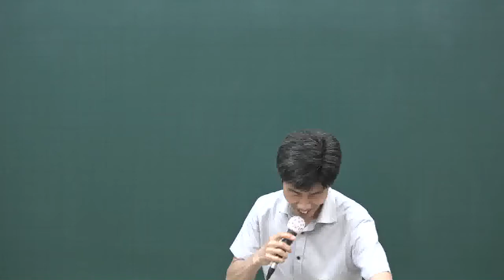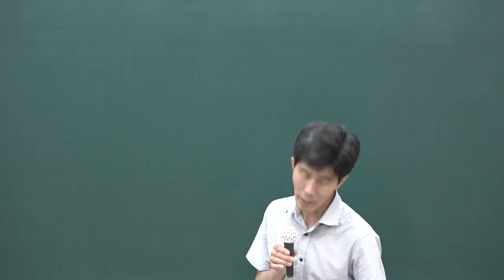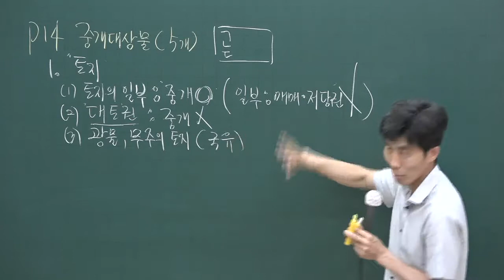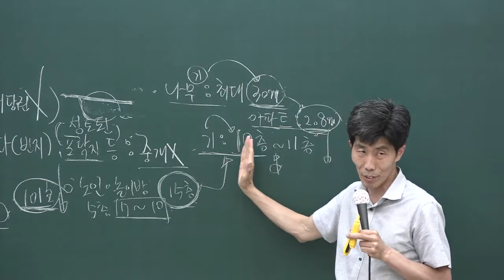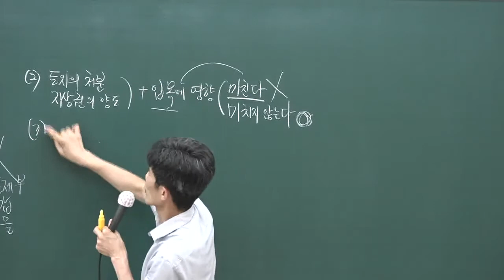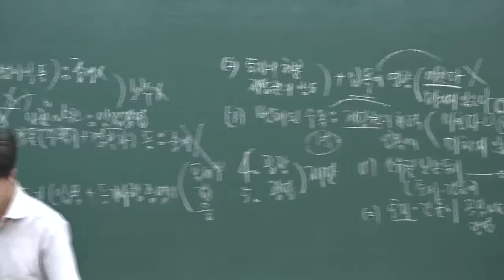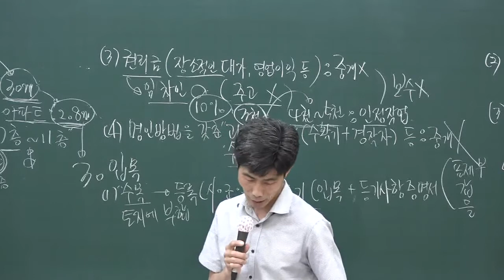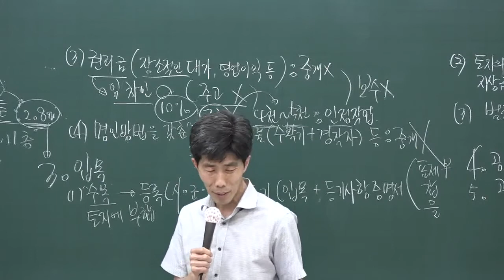[공전무] 2020년 공인중개사 중개사법 문제풀이과정 7-2